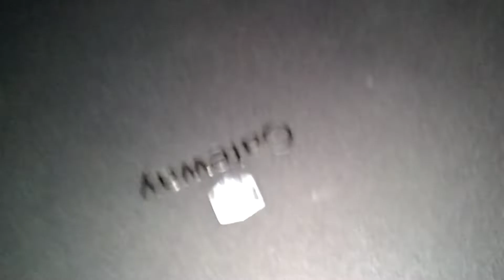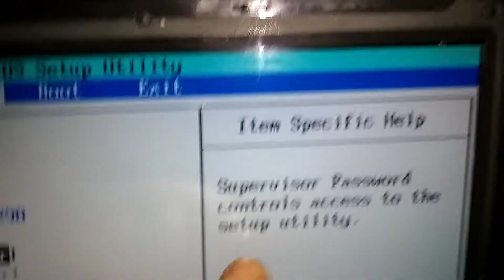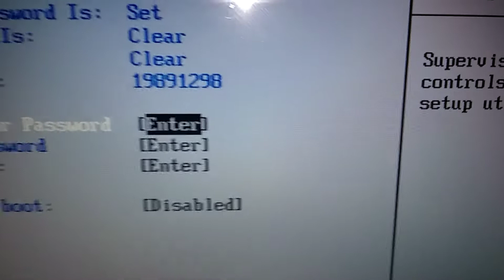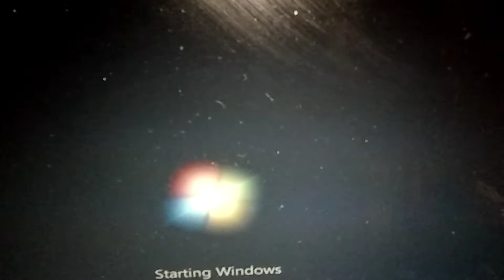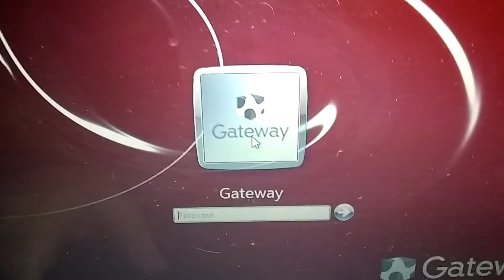How-to Create a Boot Sequence Password on Gateway MT6460 (Thrift Store Laptop Pt. IV,) Nervous Nick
Link to "Nervous Nick" channel!
HP Computer and Laptop Store
HP Weekly Deals!